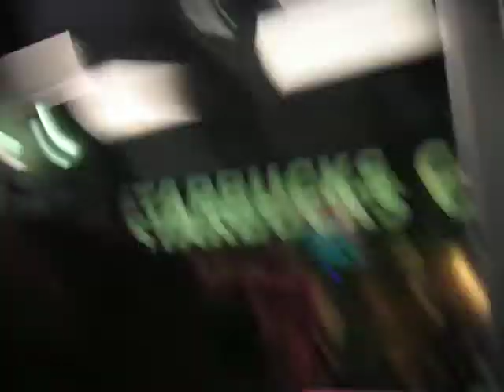college laval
maxime cousineau (cool) got killed bye lebrown james